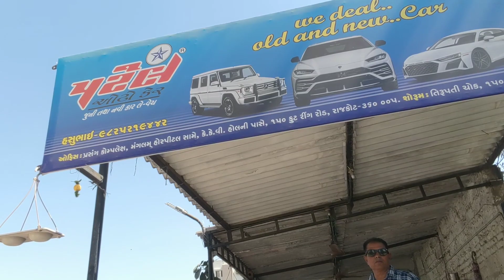Used Cars Patel Auto Care In Rajkot Best Use Cars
Patel Auto Care
तीऋपती चोक, होटल फोचयुन सामने, 150 फुट रींग रोड, राजकोट
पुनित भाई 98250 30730